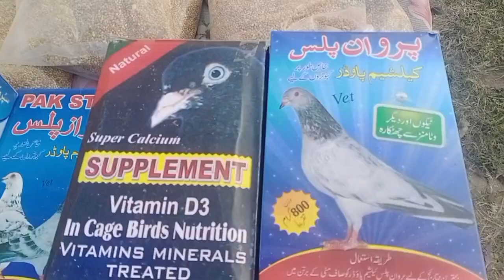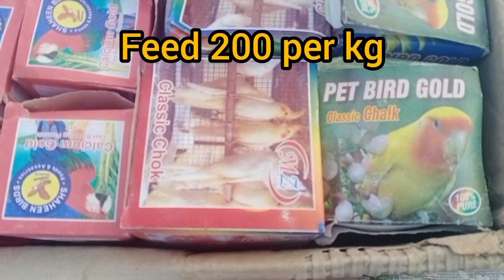New latest birds prices Sunday Bazar wah| Wah cantt Sunday Bazar birds market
New latest birds and Hen prices Sunday Bazar wah| Wah cantt Sunday Bazar birds market
birds price in Pakistan
hen price in Pakistan